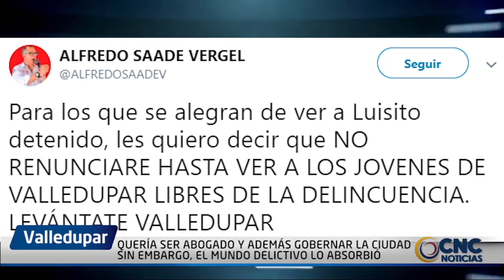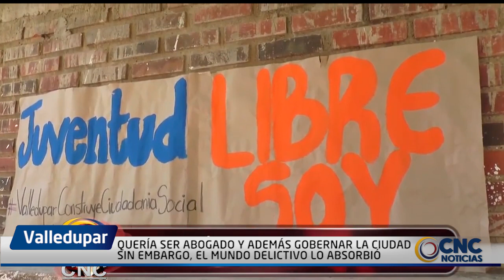CRÓNICA: LUISITO QUERÍA SER ABOGADO Y ADEMÁS GOBERNAR LA CIUDAD